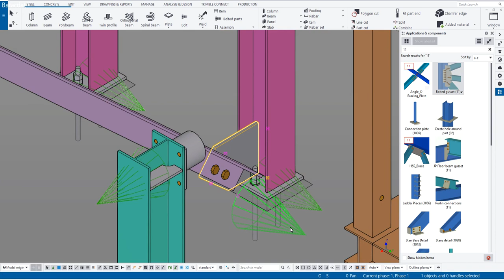20240319 Tekla Angle Bracing Bolted Gusset to Column Web - Bolted Gusset connection (11) - Vlog 21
I am an expert with over 15 years of experience using Tekla software (previous call X-Steel)
I’m currently doing the service to create detail drawings from customer drawings (or requirement)
I’m offering a free of cost for first project for new client (no condition applied)
Our price is super cheap, we’re in the widening client procedure
If you’re interested in, please comment here then we will talk detail in PM